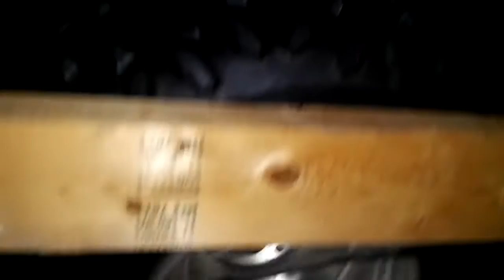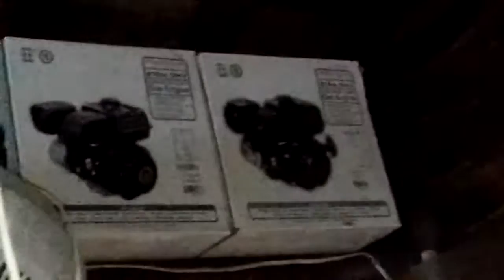YAMAHA WARRIOR" MANCO CRITTER" DRIFT TRIKE"